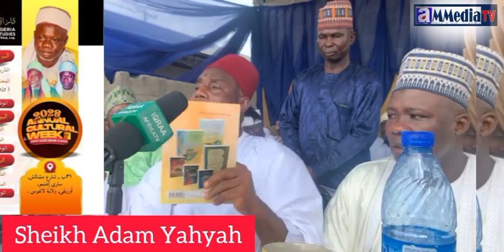SIMILARITIES OFSHEIKH ADAM/SHEIKH NYASS - THE COMPLETE VIDEO